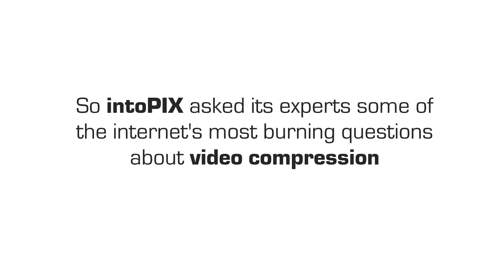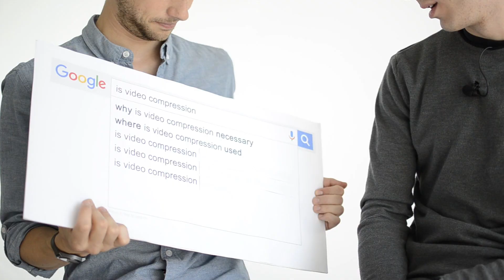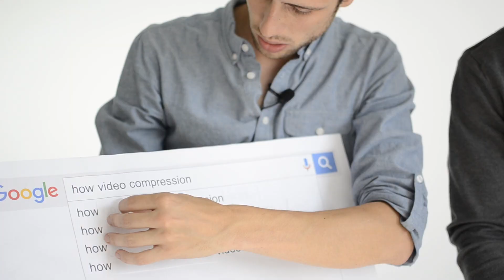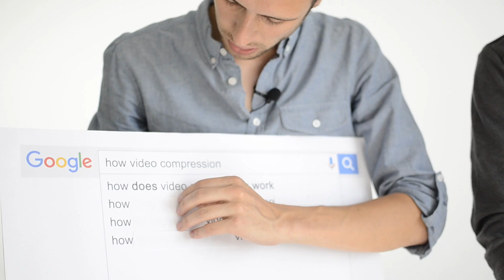The most searched questions about video compression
Everything you ever wanted to know about video compression. intoPIX's video compression experts answer the web's most frequently asked questions about video compression in this Autocomplete interview.

Everything you ever wanted to know about video compression:
How does video compression work?
Where is video compression used?
Is video compression better than uncompressed?
What is the best video codec?
And many more.
All answered quick and easy.

Why do we need video compression?
Because video produces ridiculous amounts of data. As an example: you take around 300-400 holiday photos with your phone and a “storage almost full” message will pop up. Now, still images are usually “lossy” compressed at 10:1 with JPEG. So uncompressed, you could only take 30-40 images. Cinema movies are often shot at 24 or 48 frames per second. Without compression, that means it will produce the same amount of RAW data within one second, as the ones that filled up your phone’s storage. Then, imagine how much that is for a full movie. To spare you from calculating, generally said, an average 90 minute blockbuster creates up to 1TB of raw video data. And because nobody wants to start streaming Netflix two days before they actually fall into their couch, you need video compression.

Because of the previously mentioned data amount issues, compression is basically used everywhere video needs to be managed, transmitted, or stored.
It is oftentimes not visible to the end-user if a video is compressed or not, so here is a list of example where compression is used and why it is used specifically there:
Digital Cinema, Advanced Driver-Assistance Systems, Broadcast, Professional AV installations (over Cat5 and Cat 6 Ethernet cables), VR/AR headsets, Satellite imagery, Consumer electronics, ... and many other applications !

Simply said, you want to transform the video data from a large stream of pixel information to a more efficient stream of bits.

Most algorithms use 3 main steps to do so:

1.        Decorrelation of information
The pixels of a picture are reorganized to ease the entropy coding efficiency, sort the data, classify the data, … The most popular mechanisms for this are the “Discrete Cosine Transform” (DCT) and the “Discrete Wavelet Transform” (DWT).

2.        Entropy coding
Codes redundant information into bits to make it smaller. In a simple way, let’s say you have an image of a tomato. Here, the algorithm will assign the shortest code to a very frequent red, while colors that appear much less frequent will be assigned with a much longer code. This helps you minimize the final code in a whole.

3.        Rate control
Here you eventually differentiate between lossy and lossless compression. Depending on the targeted compression ratio or targeted bitrate, you’ll keep only the most relevant data for achieving the best possible result.

How do you choose the right video codec?
The most important thing is to identify your needs and the challenge you want to solve first as there are many codecs out there, that all serve a different purpose. It is easy to find good codecs: JPEG, MPEG2, MPEG4, JPEG2000, JPEG2000 ULL,  HEVC,, TICO, VP9, AV1, JPEG-XS, TICO-RAW, etc. - but the difficult task is to find the codec that suits your requirements. In any case, it is always best to contact compression experts like intoPIX, to evaluate your options.
For a more detailed differentiation watch our video on “How to choose the right video codec”.

Why don’t we use video compression all the time?
In fact, compression is used more often than one would think. This is especially the case in end-user applications. However, much of professional gear still relies on uncompressed video due to the fear of quality loss and latency – which is unjustified considering today’s availability of ultra-low latency, lossless quality video codecs. But eventually, in the verge of HDR, 4K, and 8K video, even broadcasters who had solely dealt with uncompressed video for ages, are now starting to adapt lightweight compression technologies such as TICO. Thanks to its line-based latency and lossless quality it behaves just like uncompressed, but only requires (at minimum) a 6th of the bandwidth.